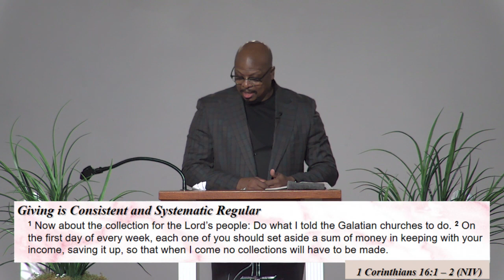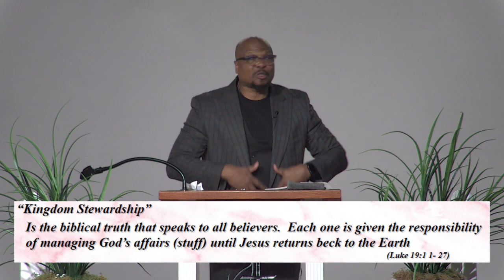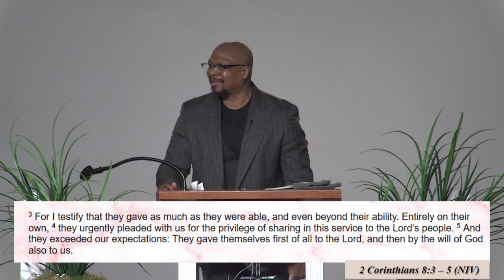Pastor Kevin L. Webster - It's about that time, Let's Grow up (Part 5)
It's about that time, Let's Grow up
Part 5 - C'mon Man! Grow up in Giving
Various Scriptures